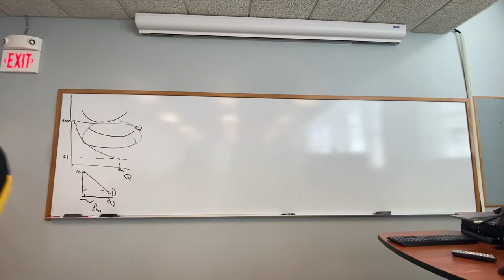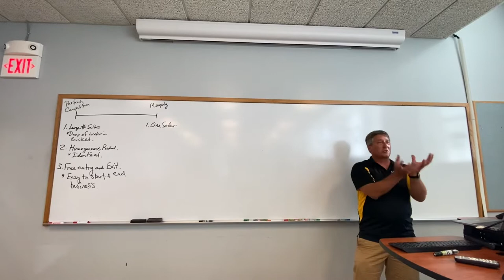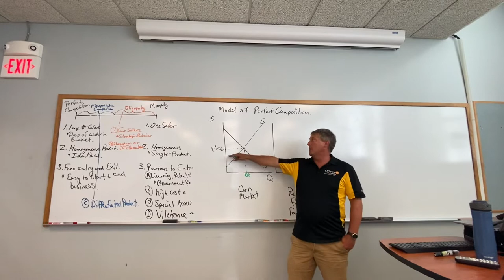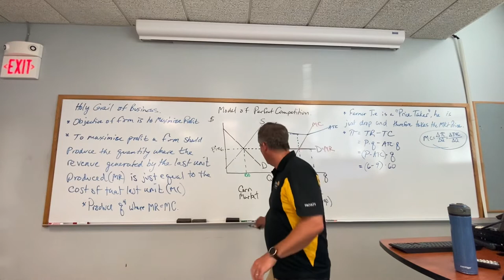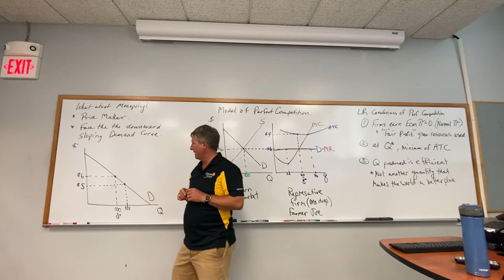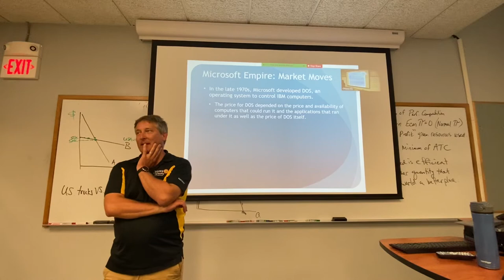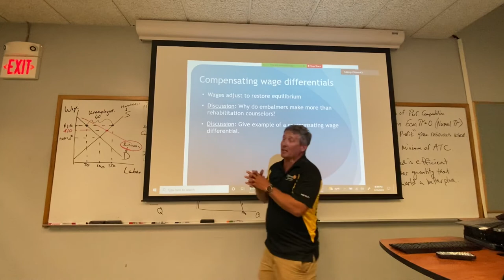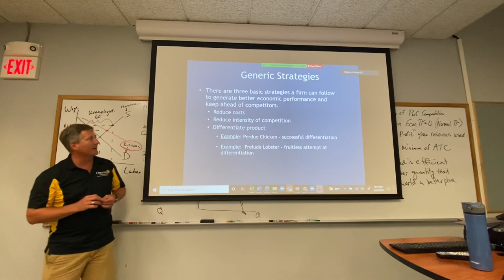Managerial Econ 2022 Week 4